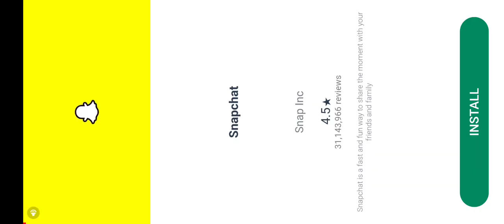Indian bike's 3 d